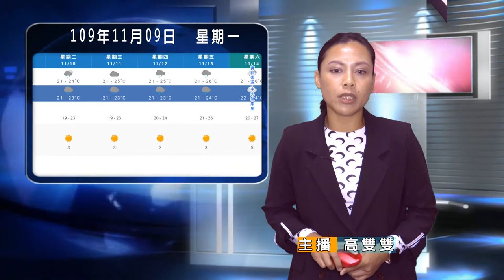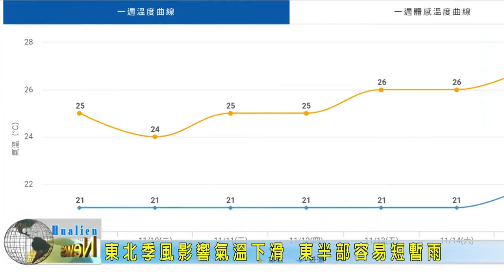20201109 12 東北季風影響氣溫下滑 東半部容易短暫雨